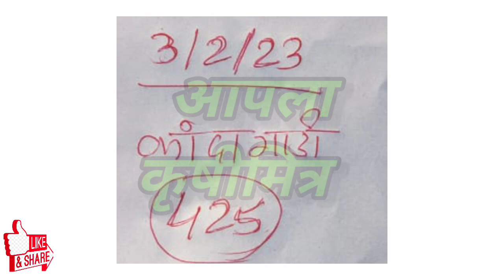सोलापूर ! बेंगळुरू ! कांदा आवक ! kanda bajar bhav ! कांदा बाजार भाव आजचे ! प्याज बाजार भाव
1)आजचे ताजे कांदा बाजारभाव
2)कांदा बाजारभाव आजचे
3)कांदा भावात मोठा बदल
4)भावात जोरदार बदल
5)कांदा बाजारभाव
6)कांदा भावात दमदार बदल
7)आजचे चालू कांदा बाजारभाव
10)Kanda bajarbhav today
11)pyaj bhav , kanda bhav
12)kada bhav today
13)bhavat motha badal
14)ghodegav kanda bhav
15)lasalgav kanda bhav
16)rahuri kanda
17)Yevala kanda bhav
18)yevala andarsul kanda bha
19)Ahmednagar kanda bhav
20)ghodegav kanda bhav
21)Amaravati kanda bhav
22)pimpalagav kanda bhav
23)saykheda kanda bhav
24)parner kanda bhav
25)pune kanda bhav
26)nampur kanda bhav
27)umarane kanda bhav
28)येवला कांदा भाव
29)पुणे कांदा भाव
30)कराड कांदा भाव
31)सातारा कांदा भाव
32)चंद्रपूर कांदा भाव
33)नाशिक कांदा भाव
34)उमराणे कांदा भाव
35)नामपूर कांदा भाव
36)महाराष्ट्रातील कांदा भाव
37)राज्यातील कांदा भाव
38)राज्यातील संपूर्ण कांदा बाजारभाव
39)बाहेर राज्यातील कांदा भाव
40)नाशिक live कांदा भाव
41)सोलापूर live कांदा भाव
42)कोल्हापूर live कांदा भाव
43)कोपरगाव live कांदा भाव
44)सटाणा live कांदा भाव
45)कळवण live कांदा भाव
46)Live कांदा लिलाव
47)Live कांदा बाजारभाव
48)आजचे ताजे कांदा बाजारभाव
49)कांदा बाजार भाव आजचे
50)कांदा भावात मोठा बदल
51)भावात जोरदार बदल
52)कांदा बाजारभाव
53)आजचे चालू कांदा बाजारभाव
54)Kanda bajarbhav today
55)pyaj bhav
56)kanda bhav
57)kanda bhav today
58)ghodegav kanda bhav
59)lasalgav kanda bhav
60)rahuri kanda
61)सोलापूर कांदा भाव
62)कोल्हापूर कांदा भाव
63)संगमनेर कांदा भाव
64)कोपरगाव कांदा भाव
65)कळवण कांदा भाव
66)चांदवड कांदा भाव
67)मनमाड कांदा भाव
68)अभोना कांदा भाव
69)देवळा कांदा भाव
70)सटाणा कांदा भाव
71)पिंपळगाव कांदा भाव
72)पिंपळगांव बसवंत कांदा भाव
73)दिंडोरी कांदा भाव
74)वणी कांदा भाव
75)राहता कांदा भाव
76)औरंगाबाद कांदा भाव
77)अमरावती कांदा भाव
78)मंगळवेढा कांदा भाव
79)पंढरपूर कांदा भाव
80)नेवासा कांदा भाव
81)घोडेगाव कांदा भाव
82)नेवासा घोडेगाव कांदा भाव
83)जळगाव कांदा भाव
84)नागपूर कांदा भाव
85)sangamner kanda bhav
86)nafed kanda bhav
87)vinchur kanda bhav
88)Chandvad kanda bhav
89)kalavan kanda bajarbhav
90)dindori kanda bhav
91)vani kanda bhav
92)rahata kanda bhav
93)bajarbhav ajche
94)ahamadanagar kanda bhav
95)akola kanda bhav
96)kolhapur kanda bhav
97)solapur kanda bhav
98)mangalvedha kanda bhav
99)chandrapur kanda bhav
100)Rahata kanda bhav
101)chalisgav kanda bhav
102)devala kanda bhav
103)satana kanda bhav
104)abhona kanda bhav
105)nandagav kanda bhav
106)kopargav kanda bhav
107)krushimitra YouTube channel
108)bolthan kanda bhav
109)aurangabad kanda bhav
110)karad kanda bhav
111)satara kanda bhav
112)live kanda bajarbhav